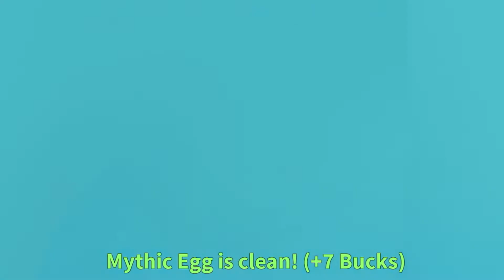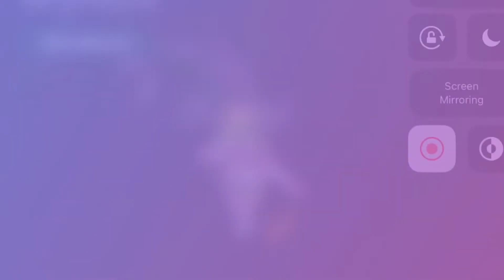Hatching a mythic egg in adopt me! (Timelapse)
Hi, so I wanted to make a video of me hatching an egg! In adopt me!
~Credits~
Song name: itsudemo
Insudemo by: Asuka Ito
Song 2: pink deville
Deville by: Paul Rothman
Edited in: iMovie
Voice over by: Kiara XoXo (Me)
Video by: Kiara